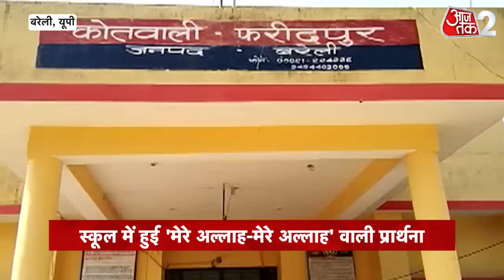AAJTAK 2। Bareilly के सरकारी स्कूल में प्रार्थना को लेकर विवाद ? | Uttar Pradesh | AT2 Video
बरेली जिले के फरीदपुर स्थित एक सरकारी स्कूल में 'मेरे अल्लाह' प्रार्थना कराए जाने का वीडियो वायरल हुआ है. इस मामले पर विश्व हिन्दू परिषद के नगर अध्यक्ष ने स्कूल के प्रिंसिपल और शिक्षामित्र के खिलाफ मामला दर्ज कराया है. साथ ही परिषद ने आरोप लगाया कि हिंदू बहुलता वाले क्षेत्र में मदरसे वाली प्रार्थना से धार्मिक भावनाएं आहत की जा रहीं. शिकायत मिलने के बाद अधिकारियों ने प्रिंसिपल को सस्पेंड कर दिया है.

The video of 'Mere Allah' prayer being conducted in a government school located at Faridpur in Bareilly district has gone viral. On this matter, the city president of Vishwa Hindu Parishad has registered a case against the principal and Shikshamitra of the school. At the same time, the council alleged that religious sentiments were being hurt by the madrassa prayers in the Hindu majority area. After receiving the complaint, the authorities have suspended the principal.

Bareilly News, Uttar Pradesh News, Government School,  Principal,  suspended,  Islamic Prayer,  mere Allah prayer,  Bareilly,  Uttar Pradesh. बरेली न्यूज, उत्तर प्रदेश न्यूज, सरकारी स्कूल, प्रिंसिपल, सस्पेंड, बरेली, उत्तर प्रदेश